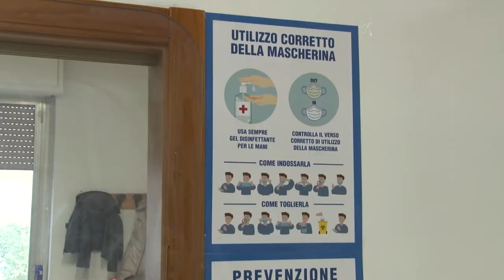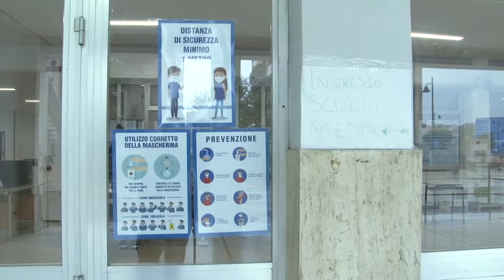Le Scuole elementari aperte al tempo del Covid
Con la didattica a distanza per superiori, seconda e terza media, sono le scuole dell’infanzia ed elementari a continuare regolarmente l’anno scolastico seppur con delle problematiche come spiega il Dirigente del Comprensivo 1 di Pescara